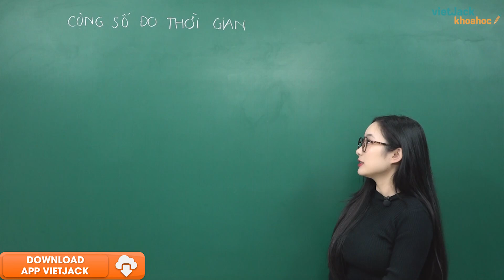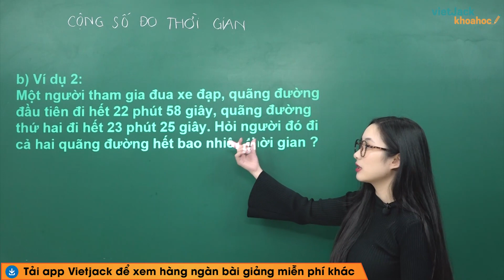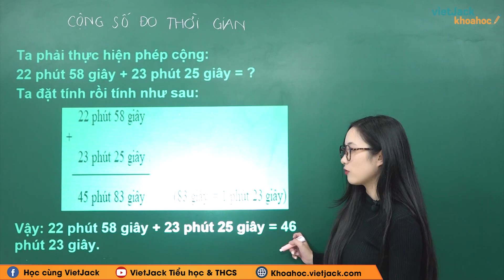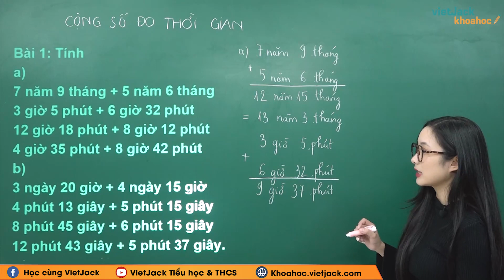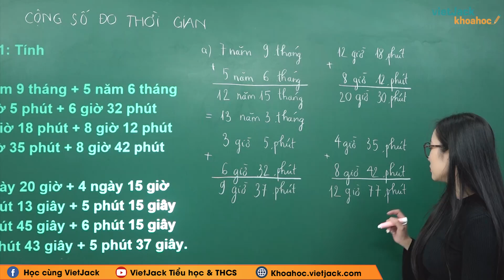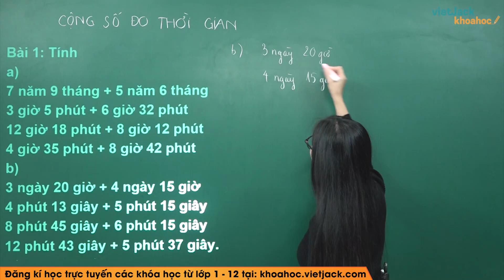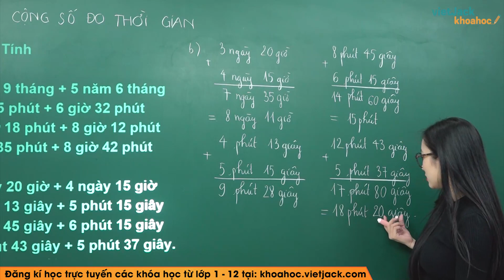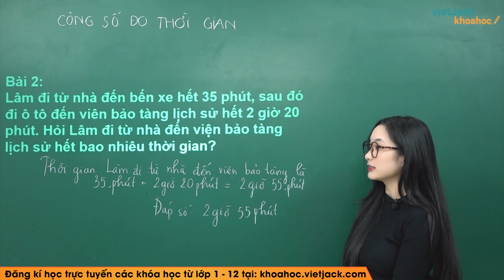Toán lớp 5 trang 132 Cộng số đo thời gian - Cô Hà Phương (DỄ HIỂU NHẤT)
Cộng số đo thời gian là bài học quan trọng trong chương trình Toán lớp 5. Trong bài giảng này, cô sẽ giúp các em tìm hiểu tất cả các kiến thức trọng tâm nhất bài học. Từ đó, các em sẽ giải các dạng bài tập từ cơ bản nhất đến nâng cao. Các em chú ý theo dõi bài học cùng cô nhé !

Nội dung bài học hôm nay gồm:
00:00 Mở đầu
03:22 Bài 1 trang 132 SGK Toán 5
11:30 Bài 2 trang 132 SGK Toán 5
13:44 Giới thiệu trang web